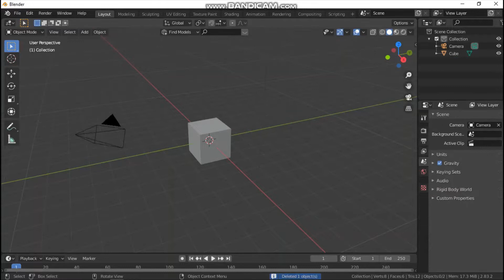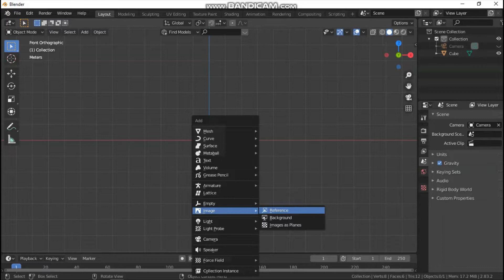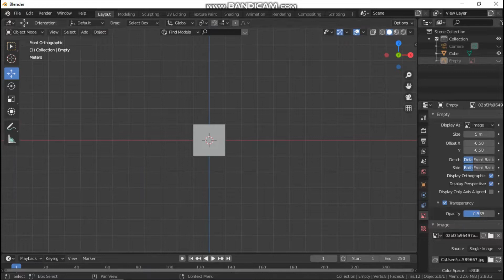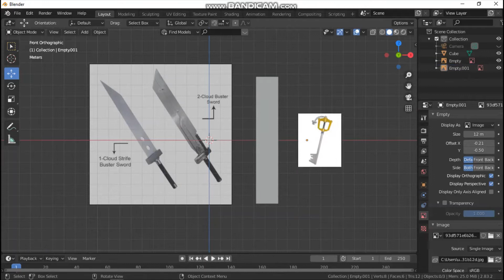Tutorial Belajar Software Blender-bag.21-Gambar Referensi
Tutorial Belajar Software Blender

ini adalah video tutorial belajar Software Blender, buat kamu yang baru belajar Software Blender atau ingin belajar Software Blender silahkan simak vidoe ini :-). Kali ini inas akan meberikan tutorial bagaimana memasukkan gambar refrensi ke software blender,selamt menyaksikan videonya.